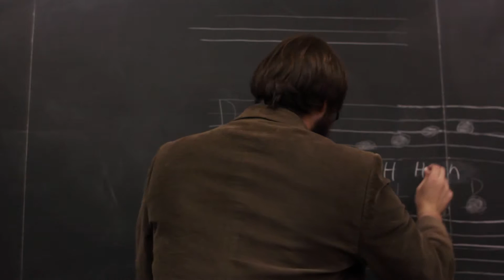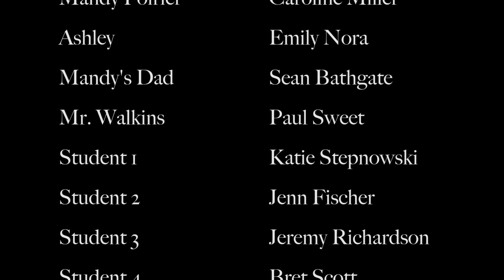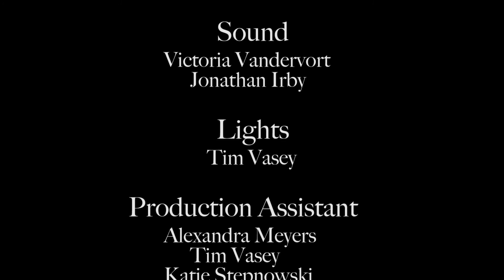Butterfly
Final film project for my DCOM 320 class. A high school senior strives to pursue music as a career but her disapproving father gets in her way.